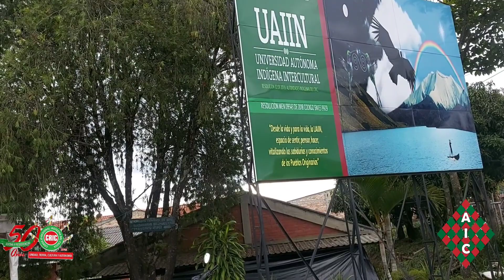EPERARAS EN LUCHA Y RESISTENCIA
ESTRATEGIA IEC: Información, Educación y Capacitación de la AIC EPS-I
Prensa y Comunicaciones SISPI- AIC EPS-I - Programa de Salud del CRIC
Dinámica de difusión y compartir de las experiencias vividas dentro del camino hacia el retorno hacia el Sistema Indígena de Salud Propia Intercultural SISPI
Todos los derechos Reservado AIC EPS-I
Música y fondos musicales : D.R.A